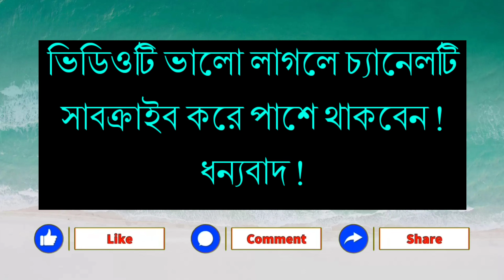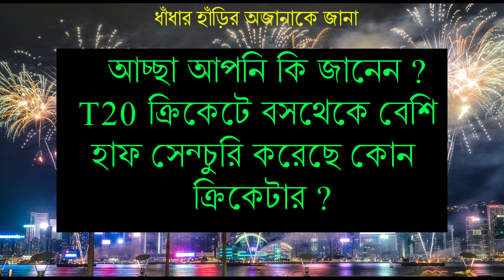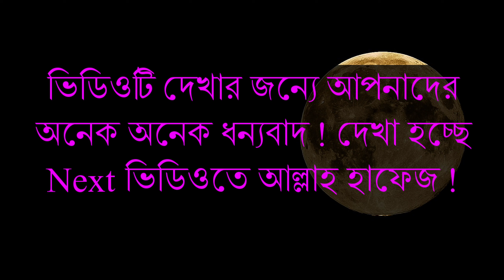ঘূ‌র্ণিঝড় অশ‌নির নাম দি‌য়ে‌ছে কোন দেশ | অজানা প্রশ্ন ও উওর | ন‌লেজ ধাঁধারহাঁড়ি ঘূ‌র্ণিঝড়অশ‌নি